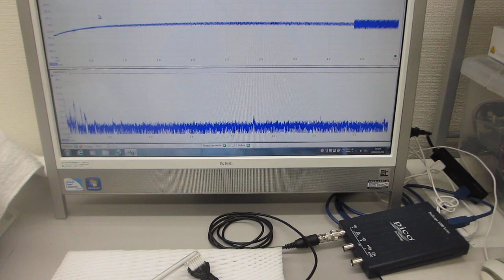オリジナル超音波実験（超音波システム研究所）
この動画は、
電動歯ブラシの、１．６MHｚの振動を測定している様子です

２００ＭＨｚ以上の超音波伝搬現象による表面改質処理